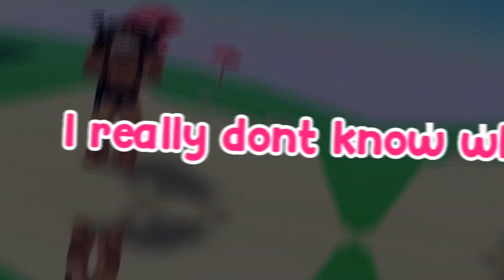i know i use qr codes